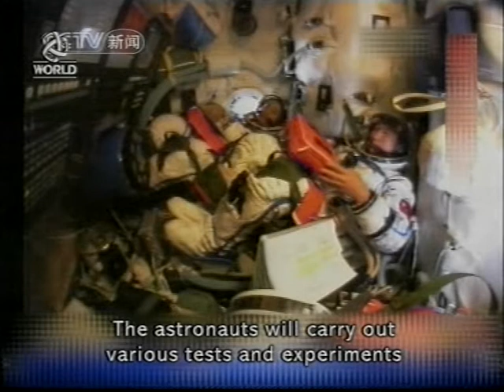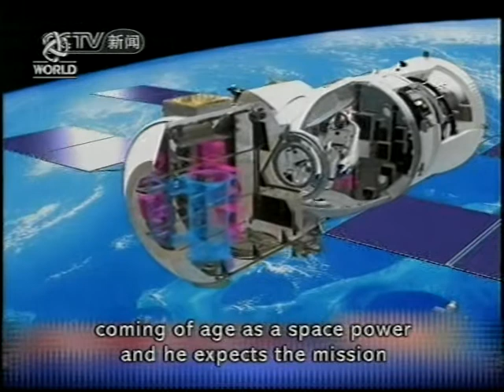神舟火箭航天 溫家寶 香港高等華人天真情 Hong Kong TV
DOC HK CN NEWS 神舟 溫家寶 VTS 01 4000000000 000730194